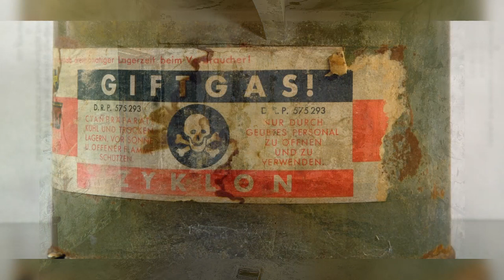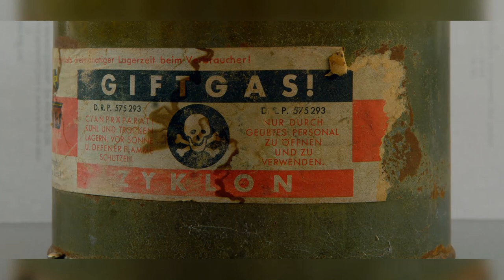(231) Zeuge Siegbert Loeffler im Frankfurter Auschwitz-Prozess, 21.12.1964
Aussage des Zeugen Siegbert Loeffler am 122. Verhandlungstag.

Siegbert Loeffler, 61 Jahre alt, Zahntechniker aus Hof/Deutschland. Häftling in Auschwitz, Häftlingsnummer 105.675.